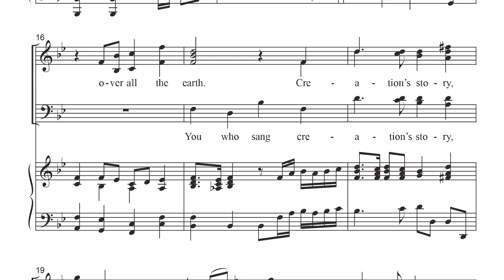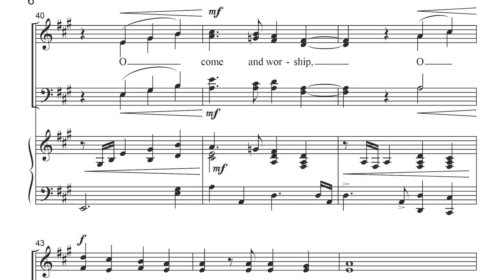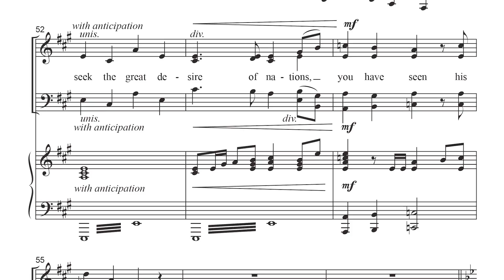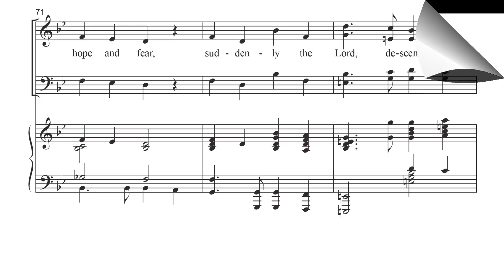CGA1750 Angels, from the Realms of Glory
This festive setting of REGENT SQUARE is filled with joy and excitement, a showstopping piece for Christmas Eve worship or a Christmas concert program. To purchase